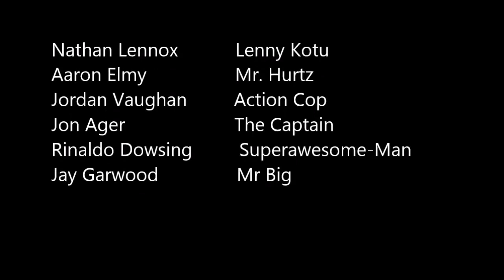Action Cop! (Short Film)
Generation Why's Seventh short film.
Lenny Kotu is found murdered... but by who? There's only one cop for the job... Action Cop!
Starring Nathan Lennox, Aaron Elmy, Jordan Vaughan, Jon Ager, Matthew Nicholls, Rinaldo Dowsing and Jay Garwood.
Written and Directed by Matthew Nicholls.

About this film:
After Superawesome-Man, I wanted to create another “hero” so they’d eventually have a big Justice League style team up film... and so Action Cop! was born.